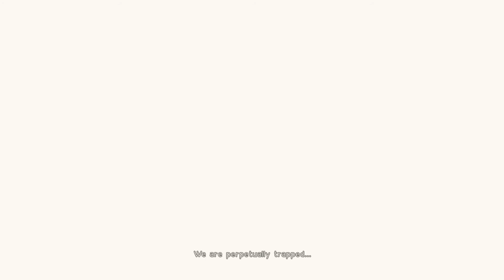WELP THERE HE GOES | NieR Automata - Part 1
Please don’t demonetize me YouTube:(
Music
Word on Fire by Les Friction